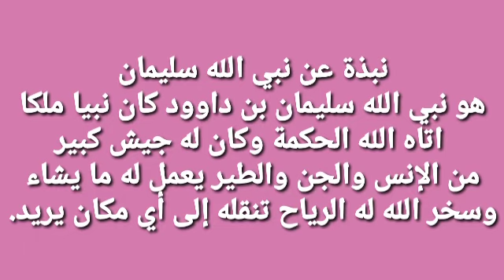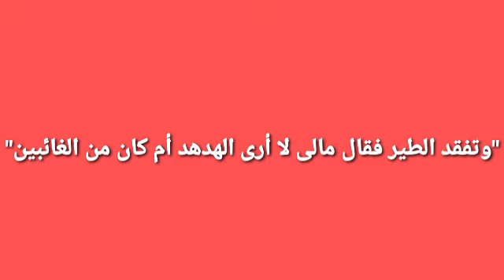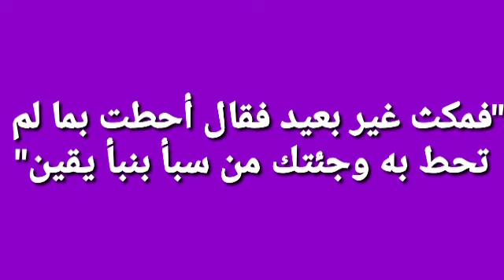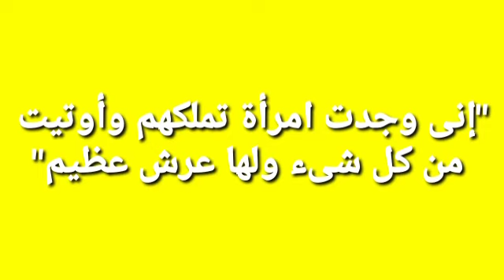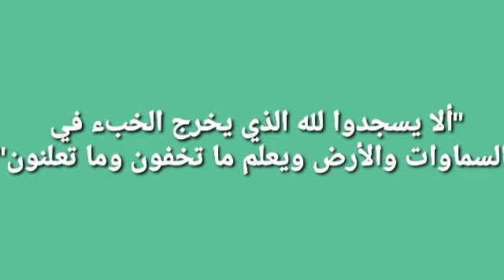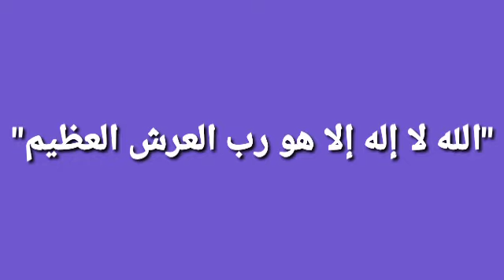سليمان والهدهد الصف الخامس الابتدائي مستر عمار